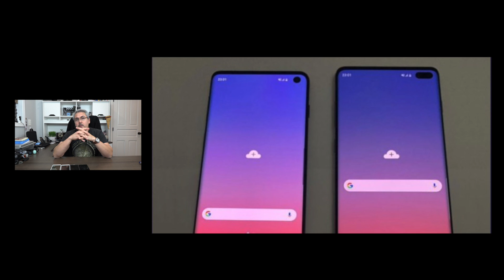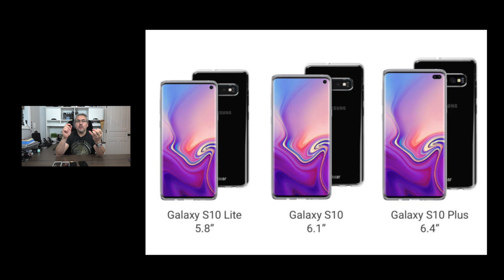Últimos filtrados Galaxy S10X fecha de venta y mucho más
HABLEMOS DE RUMORES Y FILTRADOS DEL NUEVO SAMSUNG GALAXY S10 S10+, S10e y el Galaxy S10X,  todo lo que se sabe hasta ahora de estos dos nuevos celulares inteligentes, no se lo pierdan.